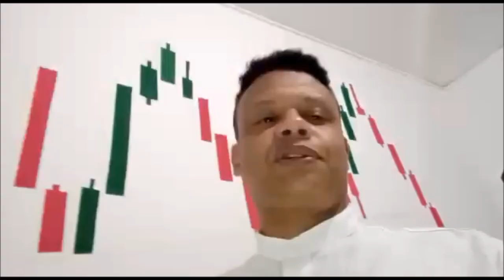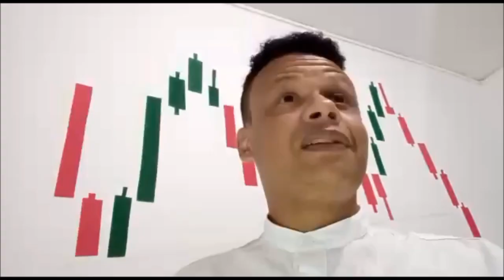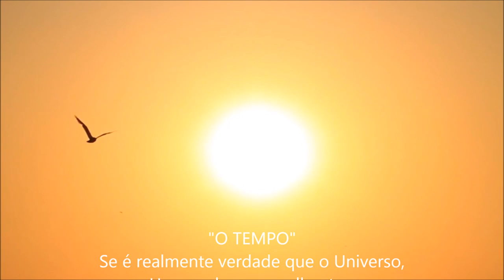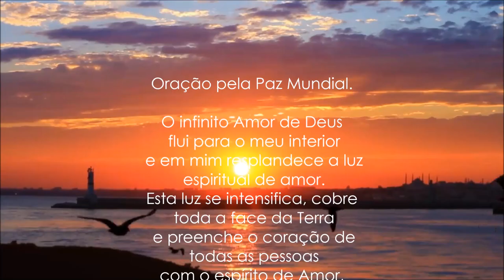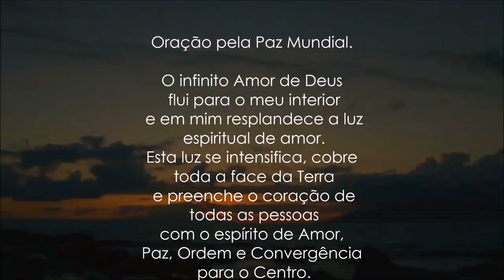Especial de Natal SOS por Gaia | Receba o nosso carinho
Este vídeo foi feito em agradecimento aos nossos Seguidores e a todos os nossos amados.

Participação Especial

Mana Malta Narração Tradicional
Ivete Ferreira  Poema "O Tempo"

 Luna Lucena, Lilian Klug, Adriana Duate, Suely dos Santos, Airton Wolf, Eliane Guths, Sheila Soares, Juarez Alexandre, Renata Mendonça.  Helena Kremmer

Apresentado por Michele Vernier
Edição/Imagem Michele Vernier

Desejamos um Feliz Natal e um Ano Novo com Paz entre as Nações.

Michele Vernier

Programas que uso:
▶ Moviemaker

Equipamentos que uso:
▶ Câmera: Iphone 6S
▶ Microfone: Kit Microfone Lapela + Adaptador Celular Smartphone Youtuber
▶ Iluminação: 2 lâmpadas de 45W / 5500K